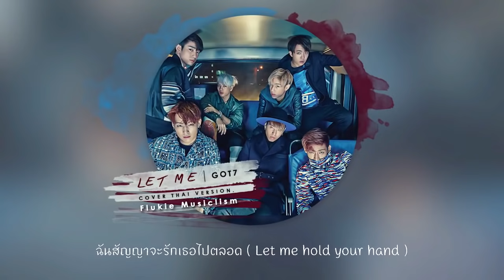GOT7 - 'LET ME' (Flukie Cover) Thai version